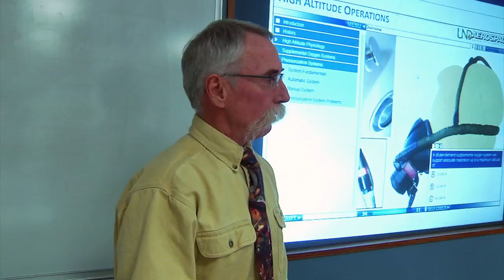Mette Langer - Magneto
Experience UND Aerospace! Come along for a soft field landing and a shocking classroom discovery.